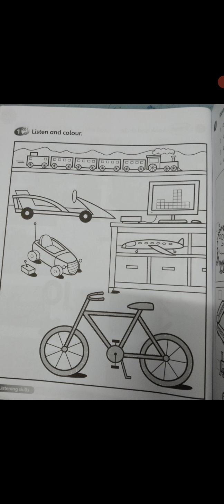Superminds workbook page 28. Listen and colour